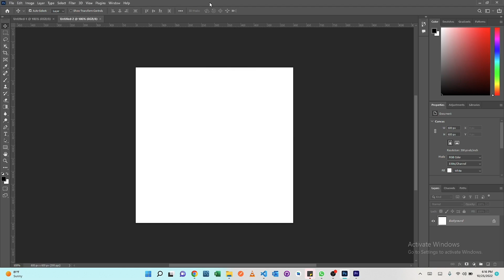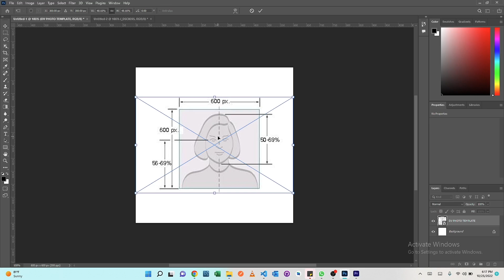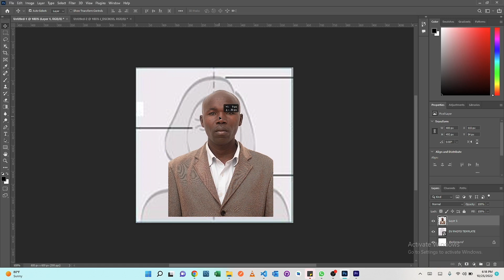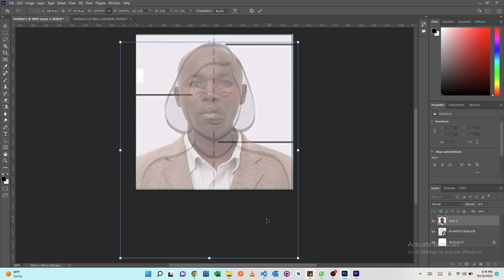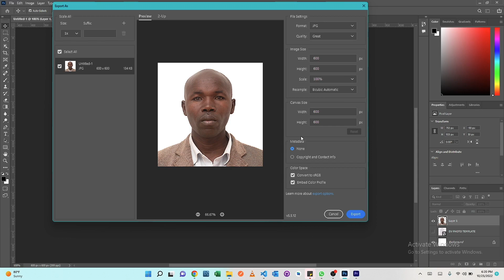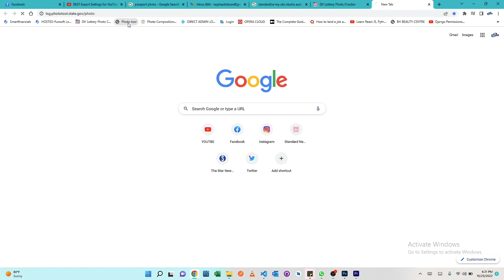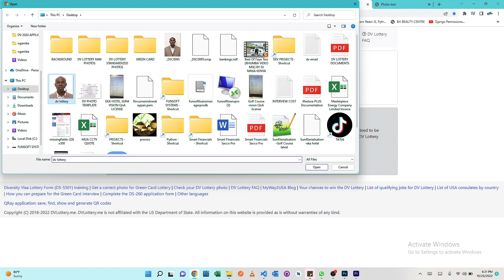HOW TO EDIT DV LOTTERY 2022 PASSPORT PHOTO AND CONFIRM-SURE WAY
HOW TO EDIT DV LOTTERY 2022 PASSPORT PHOTO AND CONFIRM-SURE WAY USING ADOBE PHOTOSHOP 2022